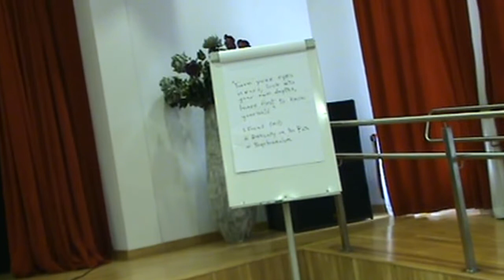9-я часть - Э.Крэйг "Эрос в психотерапевтических отношениях"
9-я часть видеозаписи семинара Эрика Крэйга (США)"Эрос в психотерапевтических отношениях", проходившего в Бирштонасе (Литва) 8-10 сентября 2017 г. На английском языке с переводом на русский. 8-я практическая часть семинара не представлена в интернете.